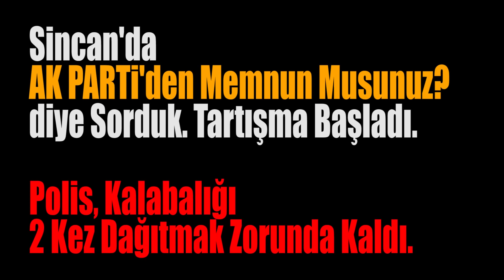Sincan'da AK Parti'den Memnun Musunuz Diye Sorunca...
Sincan'da AK Parti'den Memnun Musunuz Diye Sorunca...  Ankara Yerel Seçim Anketi... Ankara Yerel Seçim Röportajı
Muhabir: Gonca Ukşul